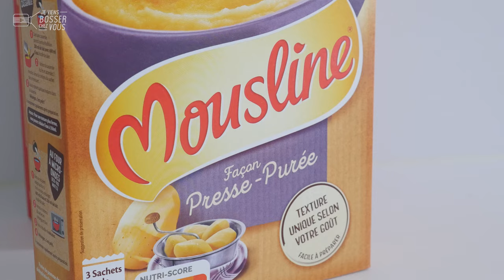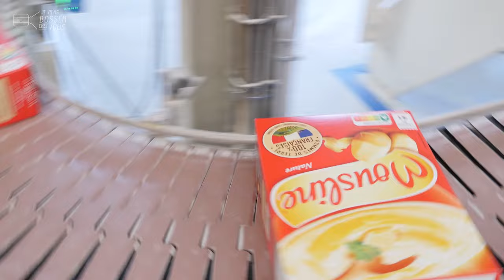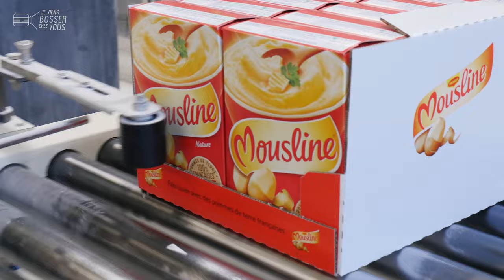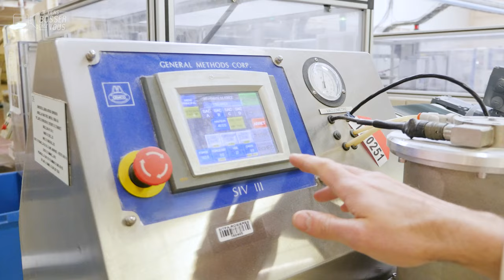Quand je fais de la purée Mousline avec Jérémie, je sais le travail qu'il y a dedans !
Qui ne connaît pas la fameuse purée Mousline ? Immédiatement, une chanson de publicité nous vient en tête... On est moins nombreux à savoir qui la fabrique. Avec Jérémie, conducteur autonome, je découvre sa fabrication et surtout son métier sur l'unique site de production à Rosières-en-Santerre, dans la région Hauts-de-France. Déjà 60 ans et l'aventure continue de plus belle car l'entreprise recrute !

🔎 Les pommes de terre proviennent de champs à 25 kilomètres autour de l'usine, pour 85% d'entre elles. Epluchée à la vapeur, puis écrasée "comme à la maison" et ensuite séchée, la patate se transforme en délicieux et légers flocons : 500 tonnes de pommes de terre donnent ainsi 100 tonnes de flocons.

👷🏻‍♂️ Jérémie bosse ici depuis 13 ans. Il a débuté à 20 ans chez Mousline, à la sortie de son BTS électrotechnique et après quelques missions d'intérim. Il est tombé dans la purée quand il était petit. Son menu mythique : purée-jambon. Aujourd'hui, il conduit une ligne de production en toute autonomie, avec des ravitaillements, des réglages, de petits dépannages et du contrôle qualité, bien sûr ! Les 440 sachets à la minute font 10.000 tonnes de flocons conditionnées à l'année.
"Je suis régulièrement détaché pour travailler à des projets d'amélioration ou de développement comme les sachets recyclables", confie Jérémie, très épanoui dans son job. Il est également formateur des nouveaux arrivants comme moi. Purée, quel métier passionnant !

👏 👏 Merci à Jérémie  et toute l'équipe de l'entreprise pour leur accueil.
Envie de devenir toi aussi conducteur de ligne (H/F)❓
Mousline et l'agroalimentaire recrutent 🙋🏻‍♂️🙋🏽‍♀️

00:00 Introduction
00:27 Au boulot : le métier de conducteur de ligne autonome
03:57 L'intern-View de Jérémie
04:18 Conclusion : postulez !